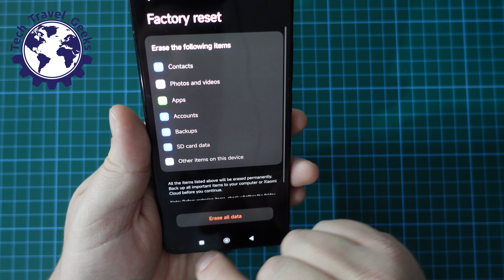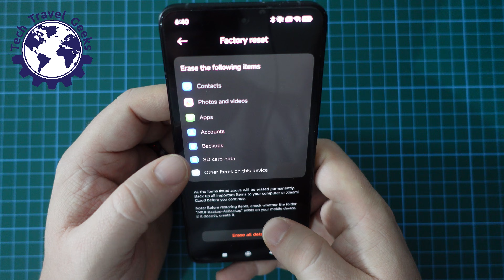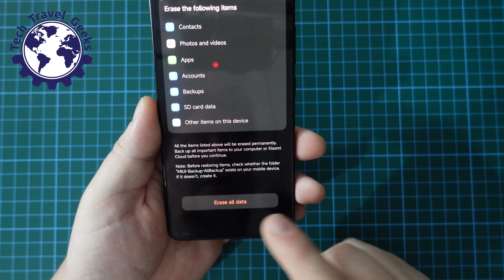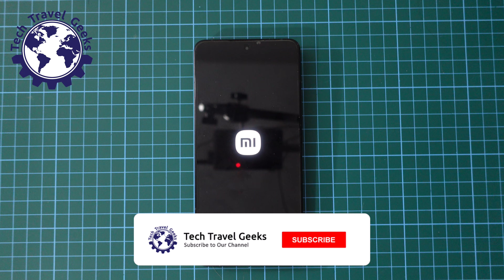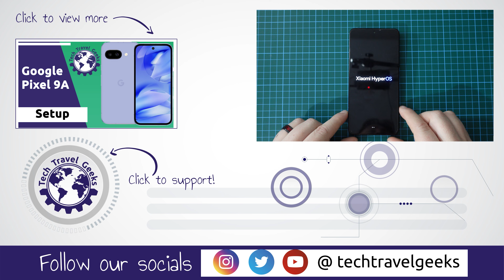How to factory reset the Xiaomi 14T Pro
Our Chief Mobile Opinionist, Matteo, walks us through how to factory reset the Xiaomi 14T Pro. This should also work for most recent Xiaomi, POCO and Redmi smartphones.

Xiaomi 14T Pro available to purchase on Amazon

Likes and subscriptions always appreciated.

Recorded on a Google Pixel 9 Pro XL in 4K.

Xiaomi 14T Pro facts from Google Gemini - Camera [WRONG]